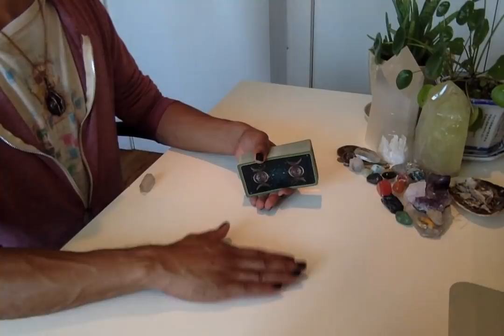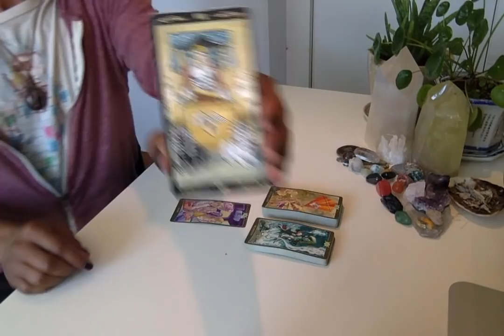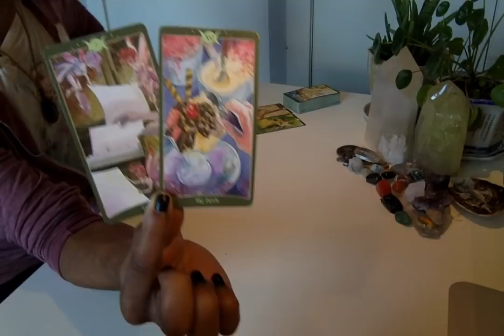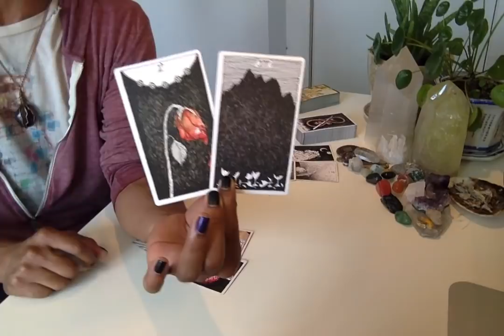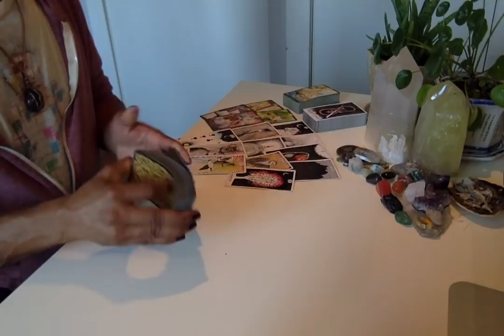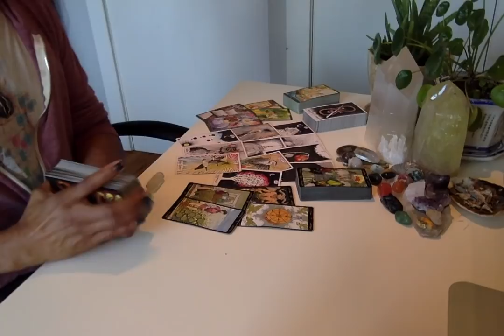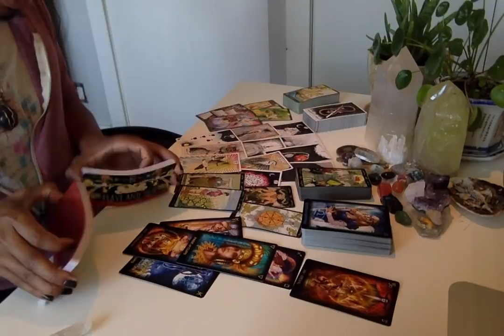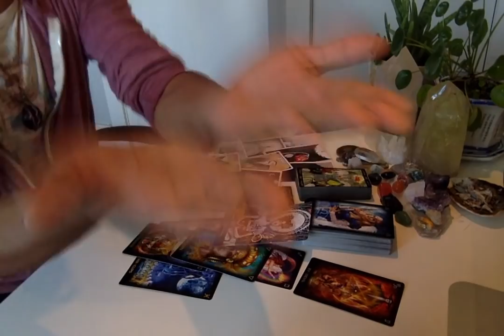Your Inner Feminine - * In Her Power & Not Backing Down *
LIVE READINGS:
30 min - $65
60 min - $130

Available oracle decks:
~Crystal Mandala
~Sacred Rebels